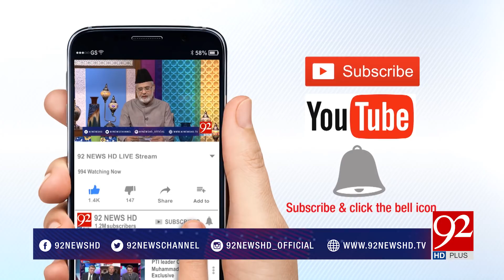Ho Kya Raha Hai| Discussion on Avenfield reference case verdict | 3 July 2018 | 92NewsHD